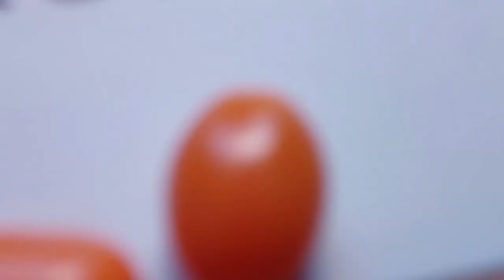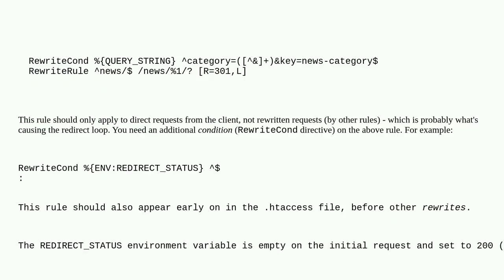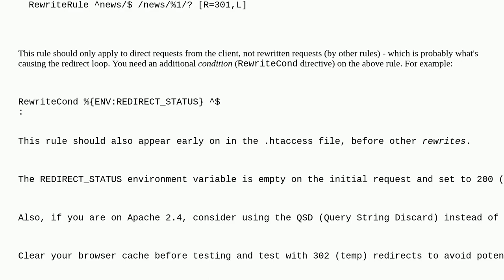After the redirect I get the page: Site 'xxx' has redirected too many times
A special thanks goes out to the community

  .htaccess php modx